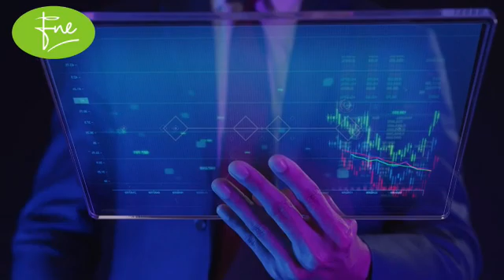Thatta Cement Company Limited Brief Company Overview 14-03-2023